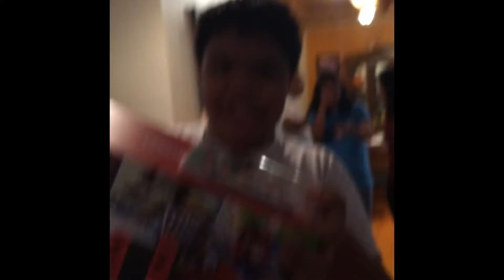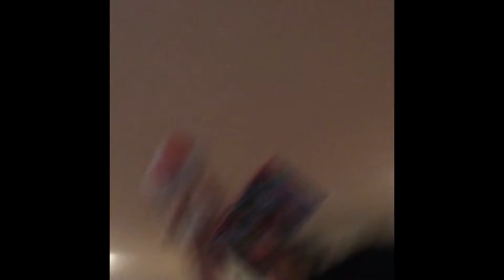he got it...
ABIOTICBIRCH GOT A SWITCH